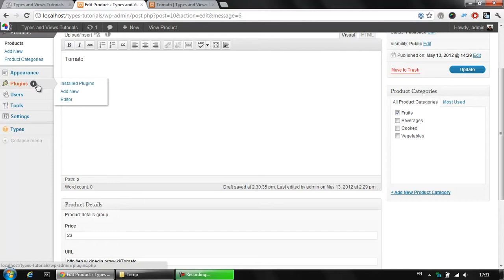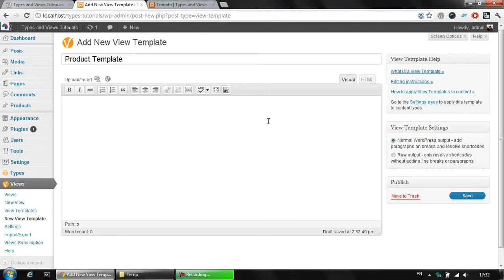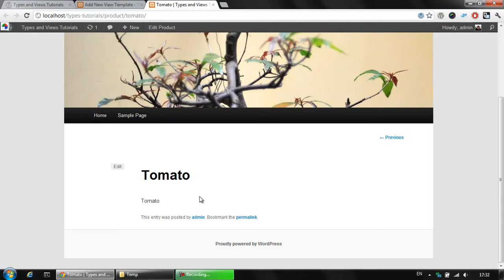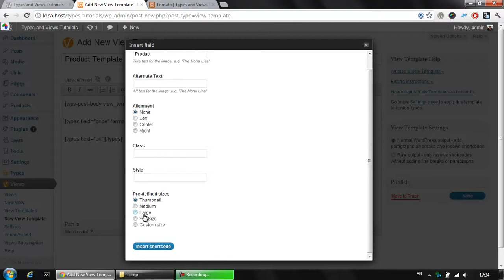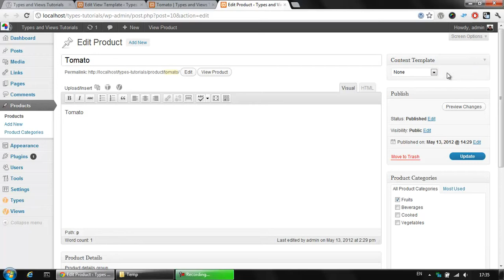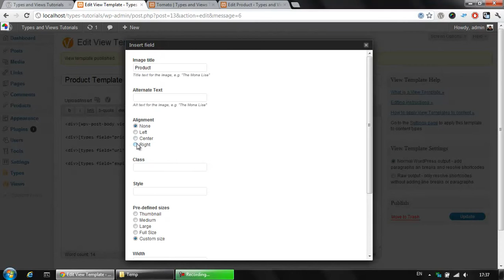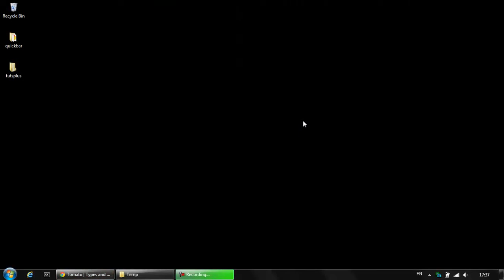Types and Views tutorials 4/7 - Creating a View Templat